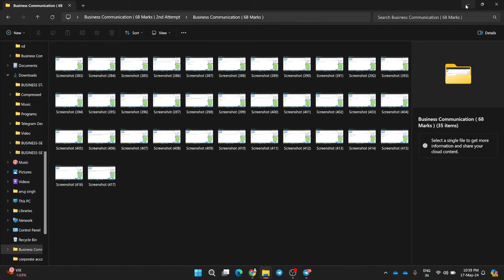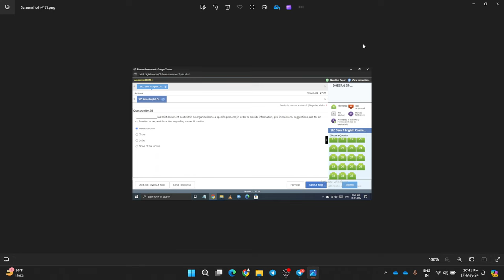internal assignment business communication bcom hons sem-4